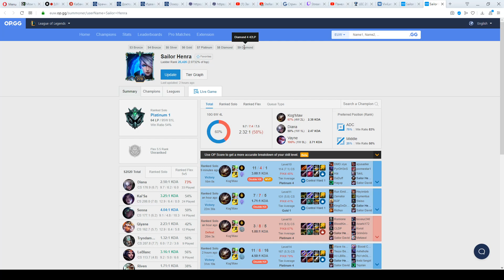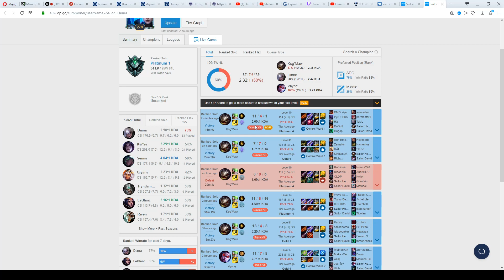ЭЛИЗА - ЛУЧШИЙ ЛЕСНИК 10 СЕЗОН Лига Легенд | Elise Jungler | League of Legends